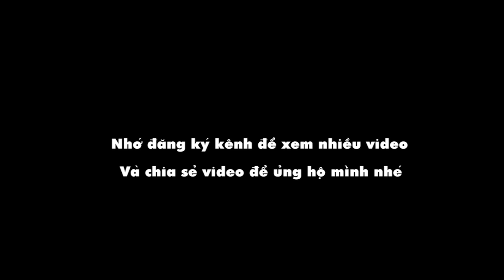Yamaha R15 V3 giá sốc 71tr số lượng có hạn | Winner GTR Indo giá rẻ 52tr tại khải oanh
✓ Chào các bạn đã trở lại kênh channel của mình hôm nay mình làm Video Yamaha R15 V3 giá sốc 71tr số lượng có hạn | Winner GTR Indo giá rẻ 52tr tại khải oanh. Cùng đón xem hết video và comment bên dưới nếu có thắc mắc nhé.

✓ Địa chỉ cửa hàng xe máy Khải Oanh:
- 16/23 kp bình quới A-p bình chuẩn -TP thuận an - bình dương
- Số điện thoại của Linh 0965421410 để được tư vấn miễn phí.

© Bản quyền thuộc về Kênh Vietnam Channel.

✓ Quay bằng: Gopro Hero 5 Black
✓ Xe: Yamaha R15 V3 2018
✓ Helmet: Video thứ 207
✓ Chỉnh Video: Adobe premiere cc 2017

Và đừng quên bấm hình cái chuông để nhận được thông báo video mới từ kênh mình nha.

✓ THANKS TẤT CẢ ANH EM